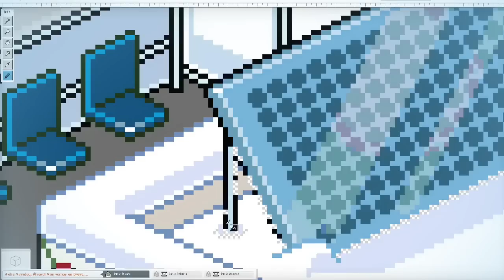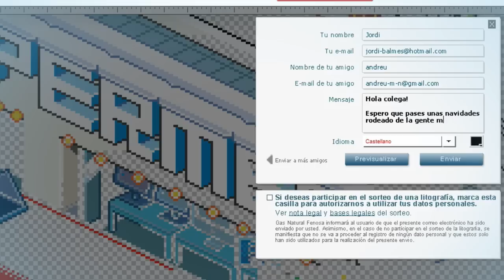Gas Natural Fenosa - Case Study - A million pixels of happiness - English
Advertiser/Client: Gas Natural Fenosa
Product/Service: Natural gas & Electricity

Gas Natural Fenosa wanted that Christmas share your happiness with your family and friends had a special meaning. To this end, Marcus Gmür (recognized pixel artist from Barcelona) moved into canvas all Christmas messages sent by users via our microsite, breaking them down into pixels and using them as digital ink to paint his work. By the way, we create the world's largest Christmas among all.